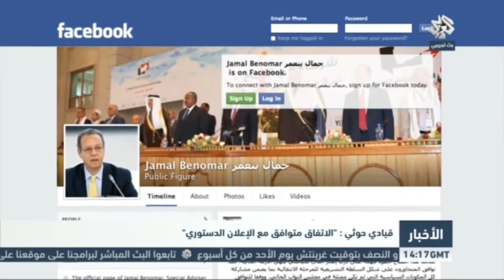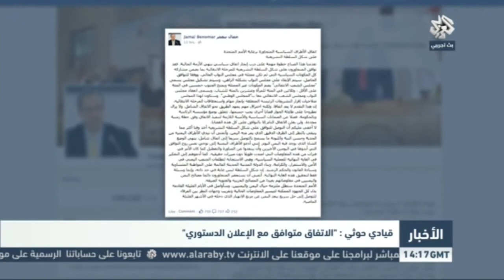تقرير: اليمن إتفاق للسلم والشراكة مع إستمرار التظاهرات